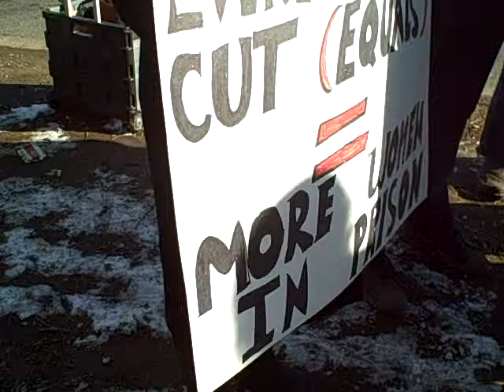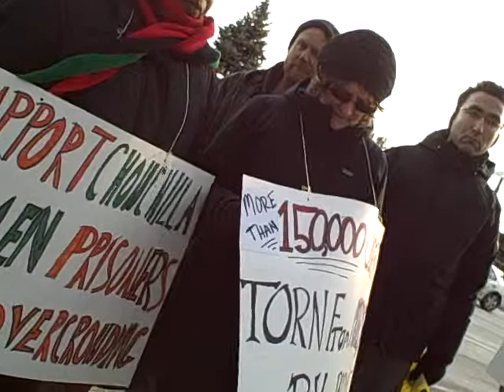Phoebe from the Global Women's Strike at Chowchilla solidarity rally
Statements from a solidarity protest with California women prisoners at Chowchilla on January 26, 2012, linking in prison overcrowding in Philadelphia jails to prison expansion, poverty and solitary confinement.